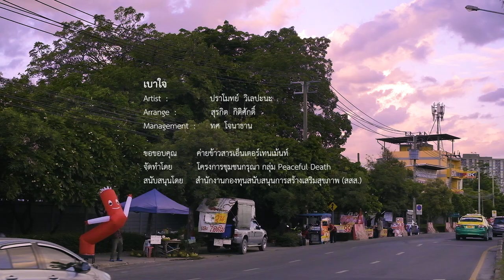เบาใจ ปราโมทย์ วิเลปะนะ (Official Music Video)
เบาใจ Official Music Video

Artist​  ปราโมทย์​ วิเล​ปะ​นะ
Song Writer มินท์ แตรตุลาการ
Arrange สุรกิต กิติศักดิ์
Management  ทศ​ โจนาธาน

ขอขอบคุณ ​ค่ายข้าวสารเอ็นเตอร์เทนเม้นท์
จัดทำโดย โครงการชุมชนกรุณา กลุ่ม Peaceful Death

เพลงและ Music Video นี้เป็นส่วนหนึ่งของการรณรงค์วัฒนธรรมความตายพูดได้ และการวางแผนดูแลล่วงหน้า ผ่านสมุดเบาใจ